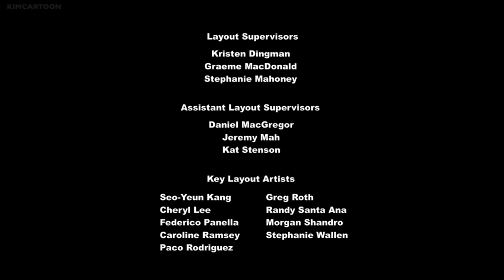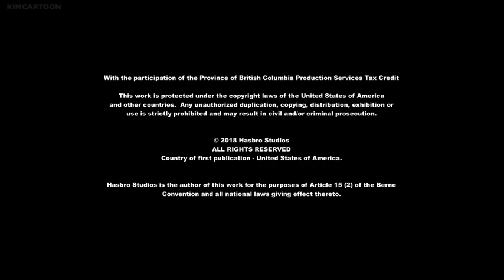My little pony season-8 episode-7 (Horse play)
Season : 8
Episode : 7 | horse play
Story line :-
Princess Celestia's fillyhood dream of being in a play is realised when Twilight Sparkle casts her in a production, only to discover Celestia's talents lie elsewhere.